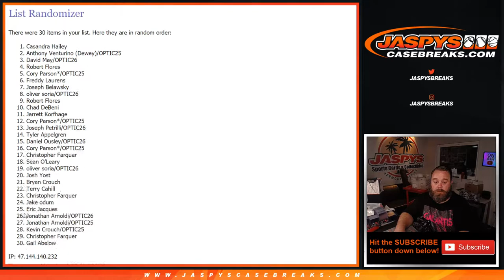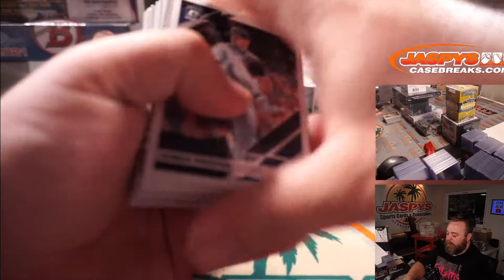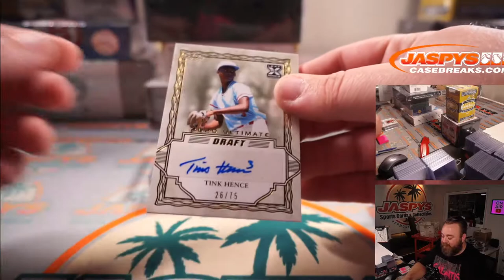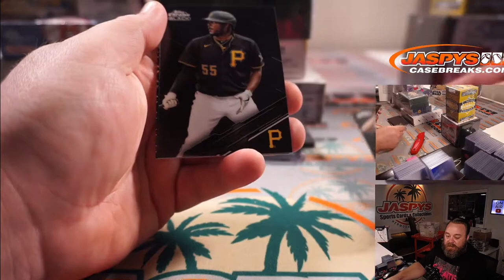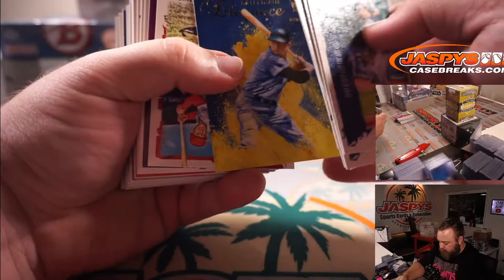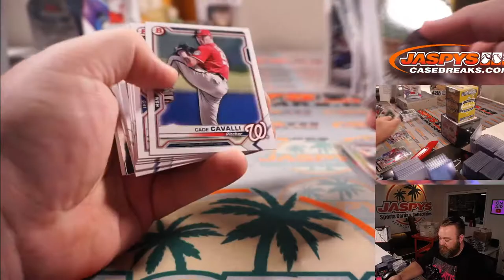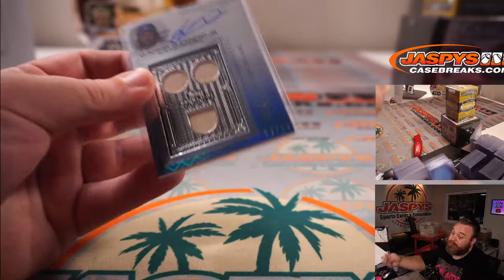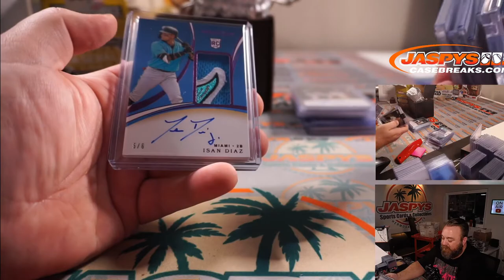F 6/11 - JASPY'S 14-BOX OUT OF THE PARK BASEBALL MIXER *RT*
* AUTO RECAP @ 1:12:00